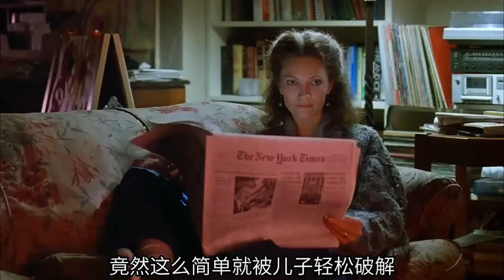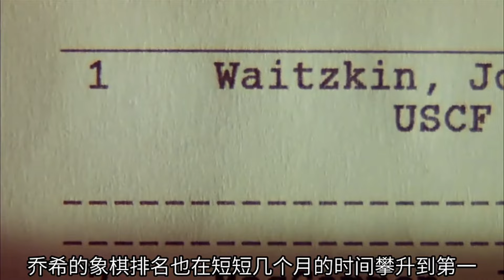一口氣看完電影《王者之旅》